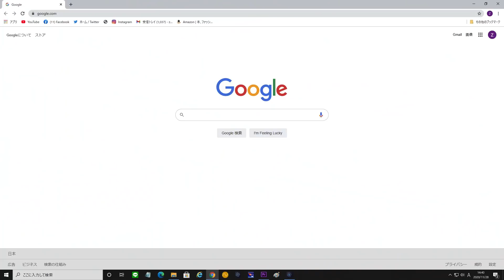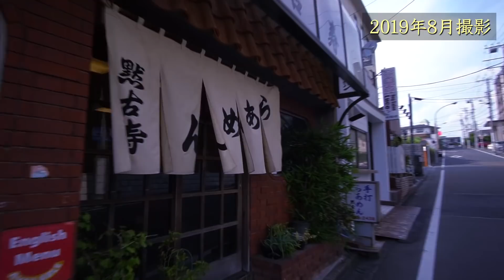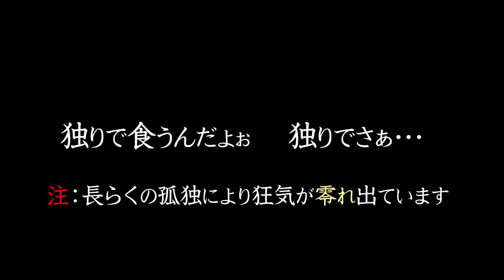八王子ラーメン・熊本ラーメンもっこす【飯テロ】大人のラーメンエッセイ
今回の食レポは！
手打ちラーメン『黙古寿（もっこす）』 東京都八王子市狭間町１４５１−１